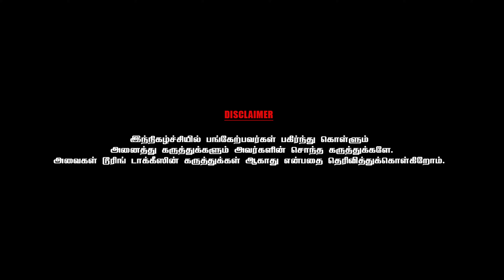விக்ரமை கண்கலங்க வைத்த தயாரிப்பாளர்கள் - Director Kalanjiyam | Chai With Chithra | Part 6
Dive into glowing & radiant skin with the @thecobeing Marine Collagen Peptides!